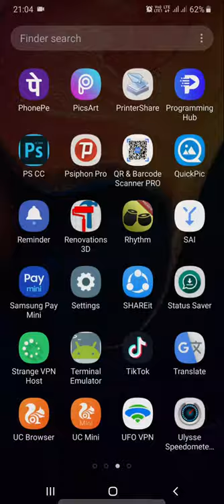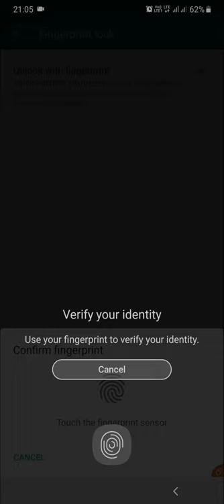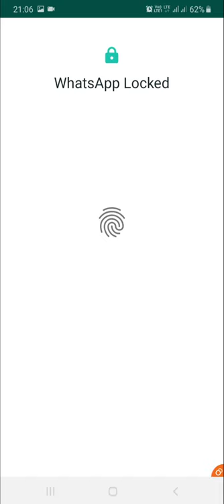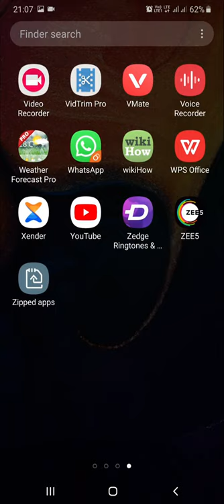Unlock WhatsApp with Fingerprint Lock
Use Fingerprint Lock on your WhatsApp If u have Fingerprint Sensor.